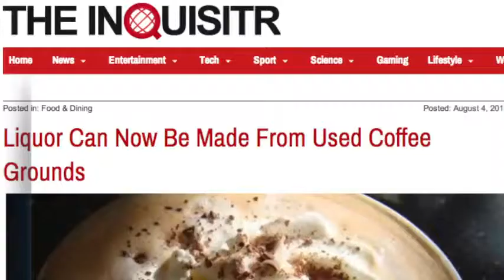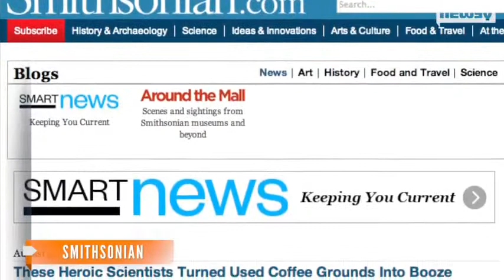Scientists Create Liquor From Used Coffee Grounds